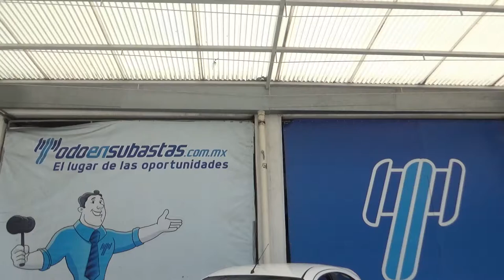Nissan / March / 2016 - GL237097